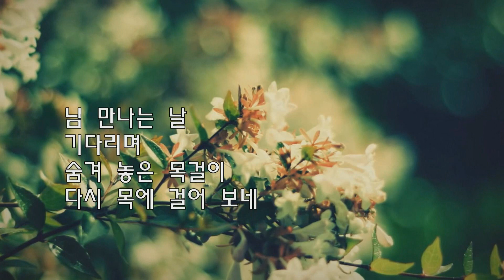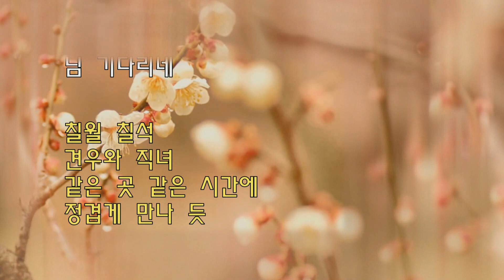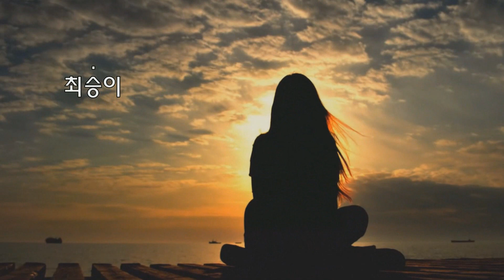같은 곳 같은 시간 최승이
같은 곳 같은 시간
최승이

님 만나는 날
기다리며
숨겨 놓은 목걸이
다시 목에 걸어 보네

같이 걷던 오솔길에
낮선 발자국 소리에도
뒤 돌아 보고

꽃향기 맡아 보고
꽃 웃음 지으며
나비를 기다리듯
님 기다리네

칠월 칠석
견우직녀
같은 곳 같은 시간에
정겹게 만나 듯

같은 곳 같은 시간
애타게 기다리며
벌써 마음은
그 곳에 가있네
최승이